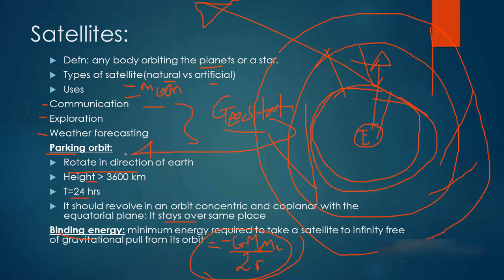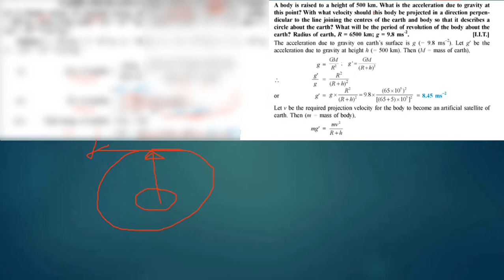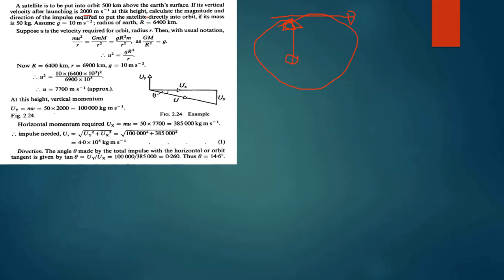2.515 Orbital velocity of satellite